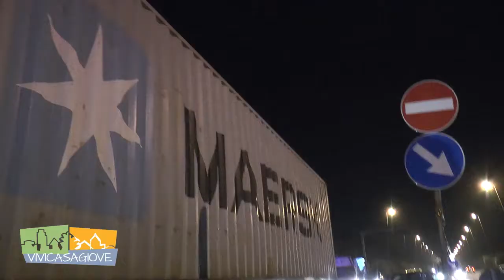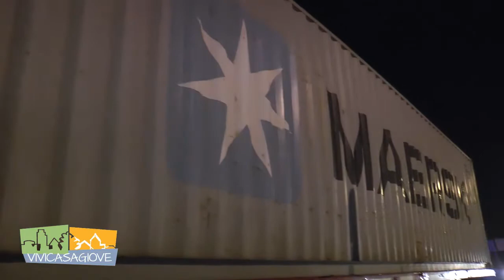Incidente vialone Carlo III Caserta